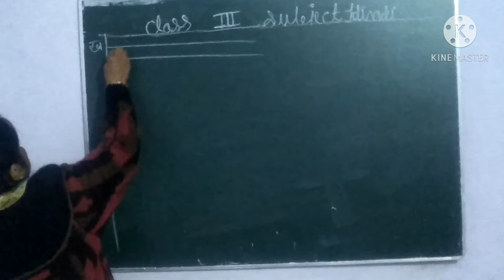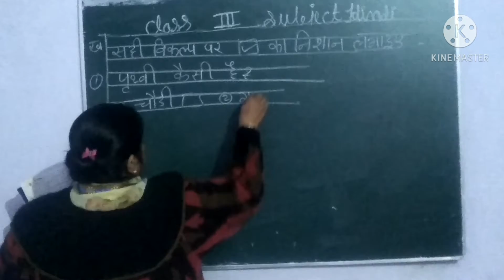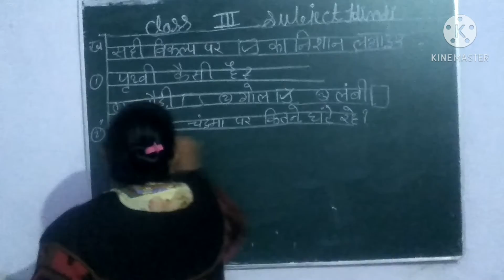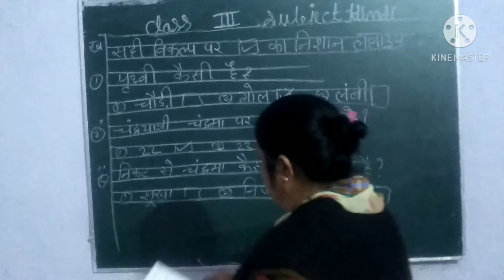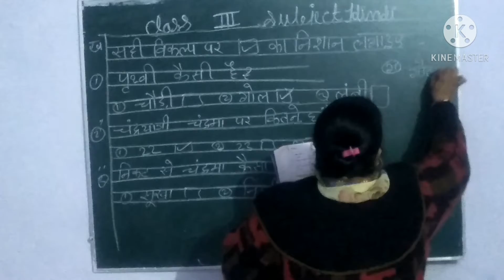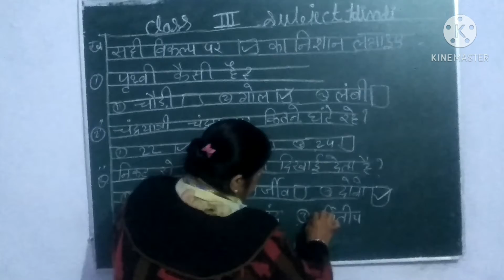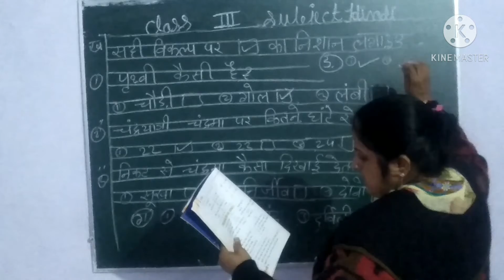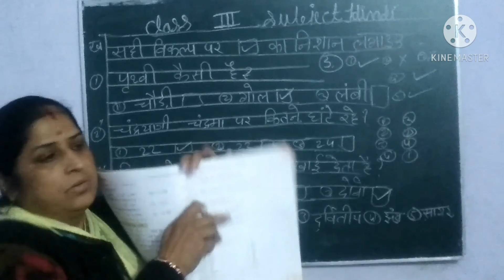ACS class 3 Hindi chapter 8 part 2